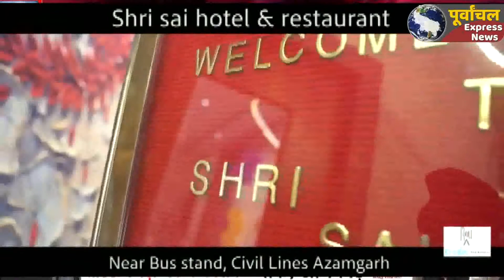महोबा व मेरठ में अधिवक्ता के उत्पीड़न की घटना लेकर अधिक्ताओं ने जिलाधिकारी कार्यालय पर सौपा ज्ञापन..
प्रदेश के महोबा व मेरठ में अधिवक्ता के उत्यपीड़न की घटनाओं को लेकर बार काउंसिंल के आह्वाहन पर जनपद के अधिक्ताओं ने विरोध दिवस मनाते हुए न्यायिक कार्य से विरत रहे और कलेक्ट्रेट क्षेत्र जुलूस निकाला और जिलाधिकारी कार्यालय पर पहुंचकर ज्ञापन सौपा।
शनिवार को बार कौंसिल के आह्वाहन पर अधिवक्ताओं ने विरोध दिवस मनाते हुए न्यायिक कार्य से विरत रहे। इसके बाद अधिवक्ताओं ने कलेक्टेट क्षेत्र में जुलूस निकालकर नारेबाजी करते हुए जिलाधिकारी कार्यालय पर पहुंचे और जिलाधिकारी को अपनी मांगों को ज्ञापन सौंपा। इस दौरान अधिवक्ताओ ने कहा कि प्रदेश में अधिवक्ताओं को प्रताड़ित किया जा रहा है। जिससे वे आत्महत्या करने को मजबूर है। आज अधिवक्ताओं के उपर प्राण घातक हमले हो रहे है। लेकिन प्रदेश सरकार अधिवक्ताओं के प्रति संवेदनशील नहीं है। उन्होने सरकार से मांग किया कि अधिवक्ताओं के संरक्षण के लिए कानून बनाया जाय, अधिवक्ताओं के उत्पीड़न की घटनाओं को रोकने के लिए पुलिस को निर्देश दिये जाय व प्रदेश में मृतक अधिवक्ताओं के परिजनों को एक करोड़ मुआवजा, सरकारी नौकरी और आरोपियों को गिरफ्तार कर कठोर कार्रवाई की जाय।